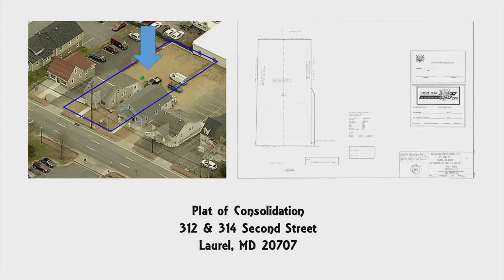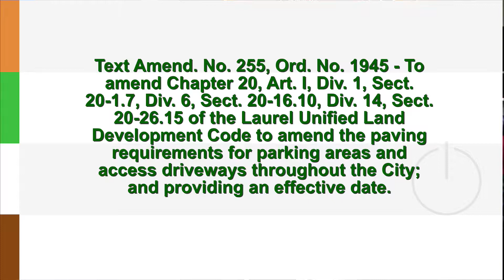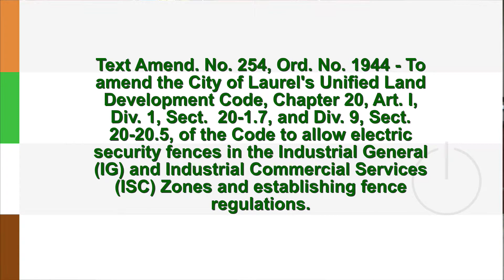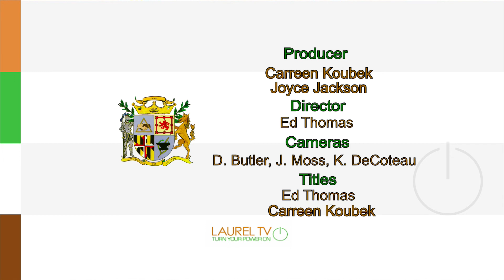567th Planning Commission Meeting- June 11, 2019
1.  Roll Call

2.  Approval of Minutes from the May 14, 2019 meeting

3.  Amended Site and Landscape Plan Application and Resolution No. 19-07-PC, 407 Main Street, filed by Richard Lesser

Public Hearing on Application

Final Action by Planning Commission

4.  Plat of Consolidation Application and Resolution No. 19-08-PC, 312/314 Second Street, filed by Muhammad Ismail

5.  Amended M-X-T Concept Plan Application No.  891 and Resolution No. 19-03-PC, Van Dusen Road, filed by Strittmatter Land, LLC

6.  Text Amendment No. 255- Ordinance No. 1945, An ordinance to amend Chapter 20, Article I, Division 1, Section 20-1.7., Division 6, Section 20-16.10., and Division 14, Section 20-26.15. Of the Laurel Unified Land Development Code to amend the paving requirements for parking areas and access driveways throughout the City; and providing an effective date. Application filed by the Mayor and City Council.

7.  Text Amendment NO. 254- Ordinance NO. 1944, TO AMEND THE CITY OF LAUREL’S UNIFIED LAND DEVELOPMENT CODE, CHAPTER 20, ARTICLE I, DIVISION I, SECTION 20-1.7 AND DIVISION 9, SECTION 20-20.5 OF THE CODE TO ALLOW ELECTRIC SECURITY FENCES IN THE INDUSTRIAL GENERAL (IG) AND INDUSTRIAL COMMERCIAL SERVICES (ISC)ZONES AND ESTABLISHING FENCE REGULATIONS, Application filed by Electric Guard Dog, LLC

8.  Planning Annual Report and Resolution No. 19-09-PC

9.  Adjourn